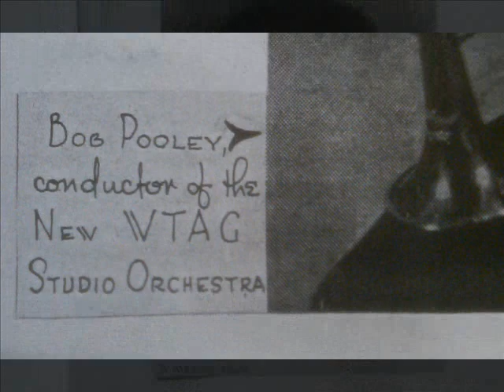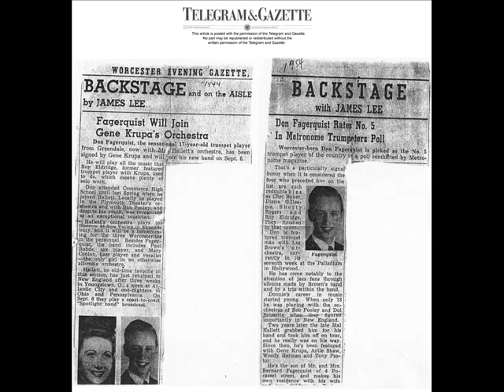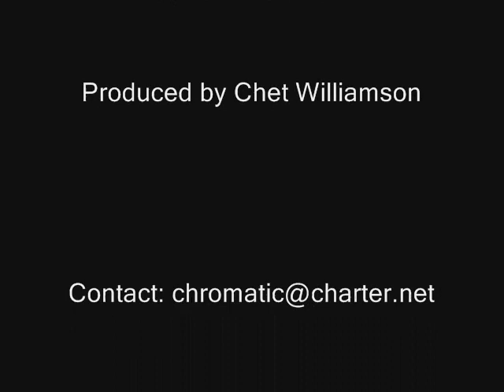Don Fagerquist's Jazz Worcester by Chet Williamson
One of the brightest stars to come out of Worcester, Fagerquist grew up in a muscal family on Grafton Hill. His mother played piano and the his dad played the harmonica. Don began playing trumet as a young child. By the time he was 13, he was featured in the city's best bands. At 17, he was recruited to play with the Gene Krupa Orchestra. He went on to become a star soloist with Artie Shaw, Woody Herman and Les Brown.